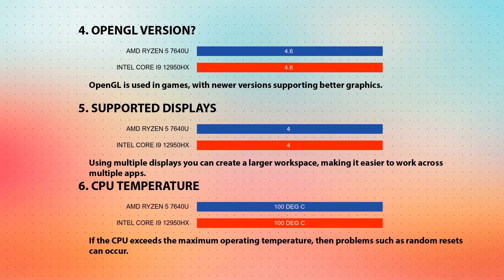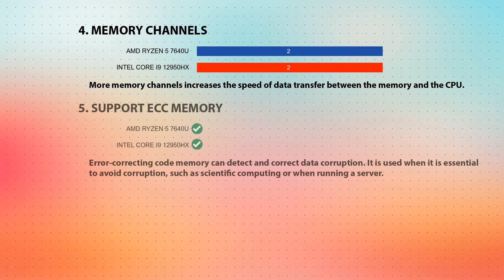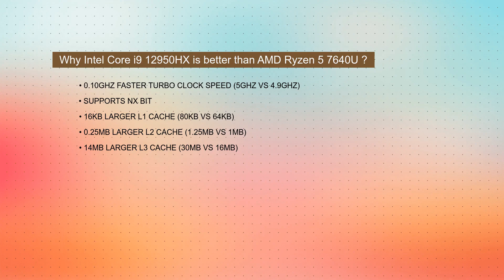AMD Ryzen 5 7640U vs INTEL Core i9 12950HX Technical Comparison